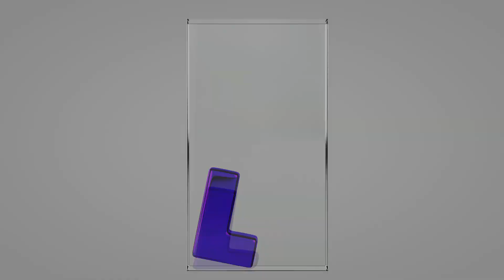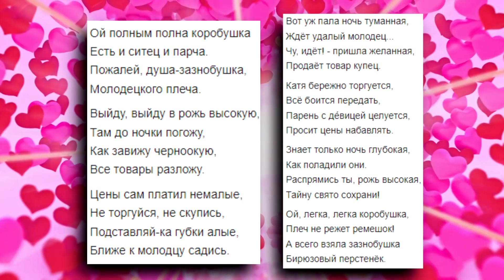EL EXTRAÑO ORIGEN DE LA CANCIÓN DE TETRIS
LA CANCIÓN DE TETRIS - ORIGEN Y SIGNIFICADO
El origen de la canción de Tetris es interesante. Lo mismo ocurre con su nombre. Mira el video para enterarte.

Créditos:
Pexels
Pixabay
Videovo
Videezy
mixkit